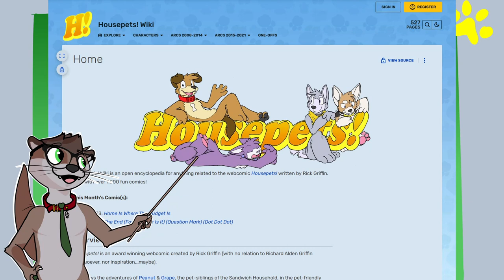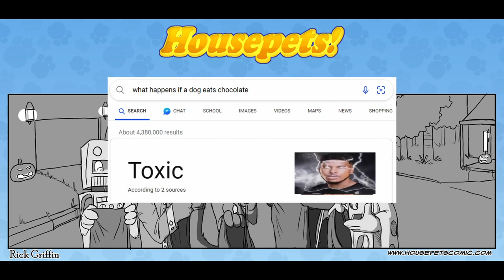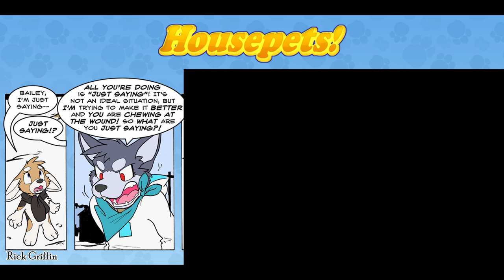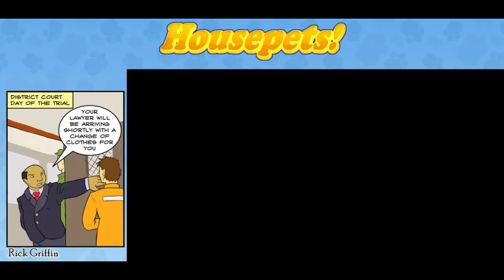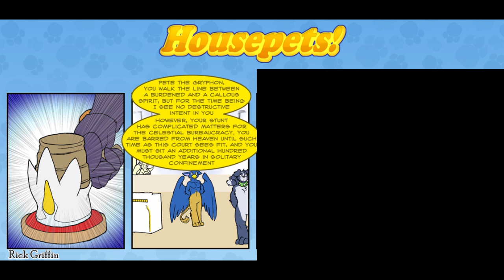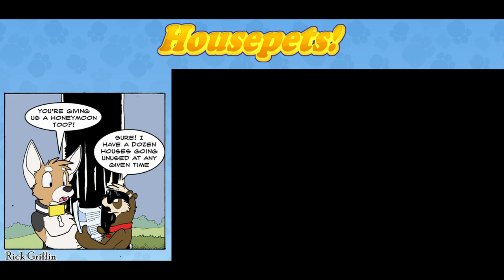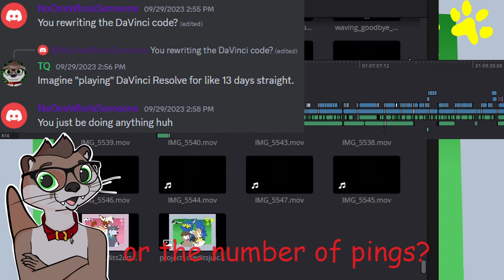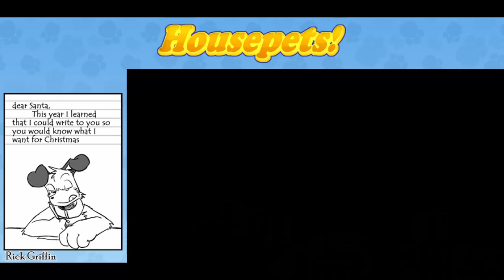The GREATEST Comic of All Time - Housepets!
Housepets! The *number one comic* _at least in my universe_.  The video wasn't entirely what I anticipated but it was definitely a *learning experience* as far as a project like this goes. *Let me know what you think* in the *comments.*

*Quick mention:* I used a *number of soundtracks* from most of these so I'm *not going to link the individual ones* (except in a couple cases). If you are curious, please *ask in the comments.*

*Timestamps:*
0:00 Intro
1:24 Comics
10:00 Credits
11:27 Bloopers
12:22 Outro